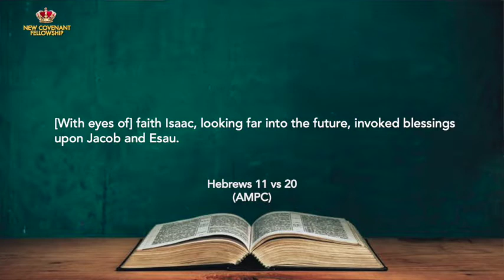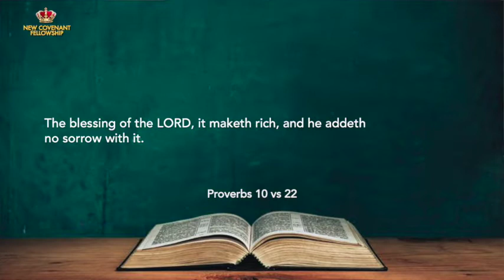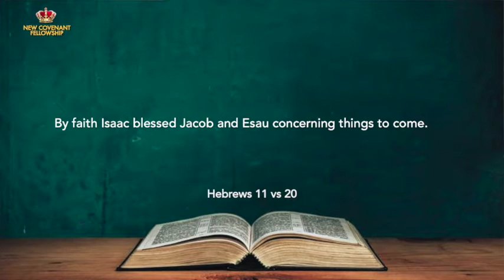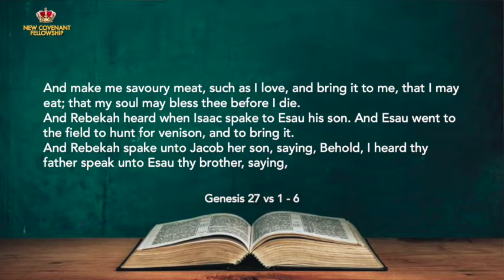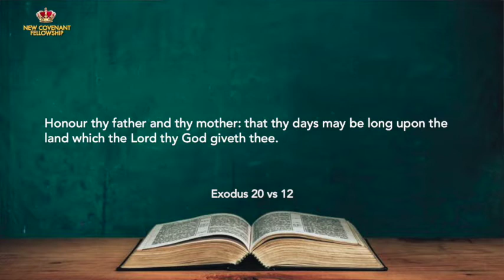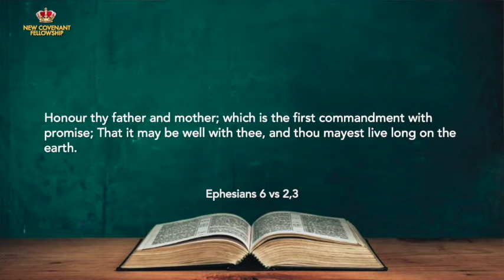Daily Empowerment for Victory (22/02/21) - Dr Basil Tryon